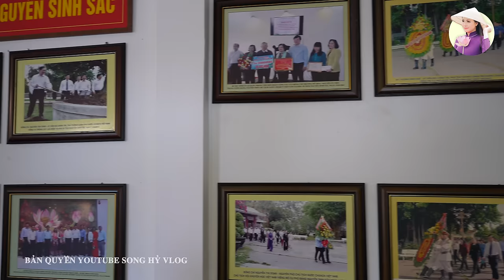Đưa Bếp Trên Bản về Cao Lãnh viếng khu di tích Cụ Nguyễn Sinh Sắc và ăn các món ngon | SHVLOG #399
"Khu di tích Nguyễn Sinh Sắc được xếp hạng di tích lịch sử văn hóa cấp quốc gia vào ngày 9/4/1992 tọa lạc số 123/1, đường Phạm Hữu Lầu, phường 4, thành phố Cao Lãnh. Đây là công trình ghi ơn cụ Phó bảng Nguyễn Sinh Sắc, nhà nho yêu nước và là thân phụ Chủ tịch Hồ Chí Minh."
+ Địa Chỉ: 137, Phạm Hữu Lầu , Phường 4, TP Cao Lãnh , Đồng Tháp

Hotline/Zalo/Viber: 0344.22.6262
Song Hỷ Có Các Mặt Hàng:
+ Đường Mật Thốt Nốt Nguyên Chất 100%
+ Mắm Cá Linh / Cá Sặc/ Cá Chốt/ Cá Lóc
+ Khăn Dệt Thủ Công Sợi Bông Cotton
+Củ Hủ Dừa Phan Diễm Vlog
+ Chẩm Chéo SapaTv